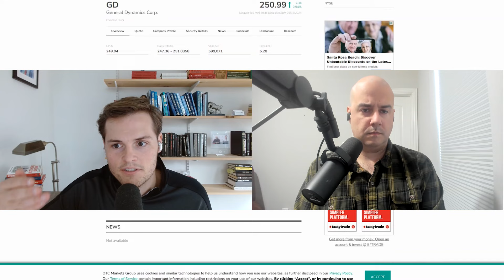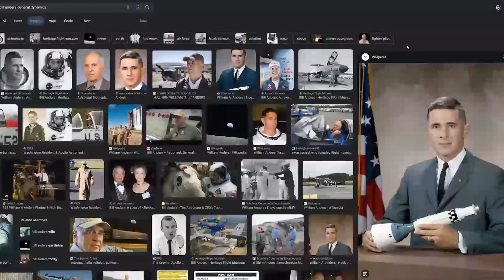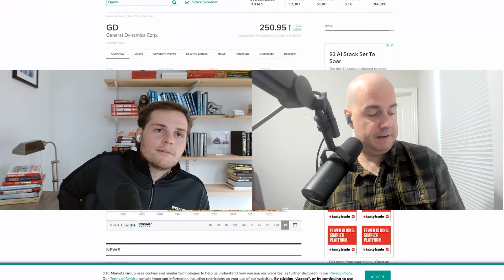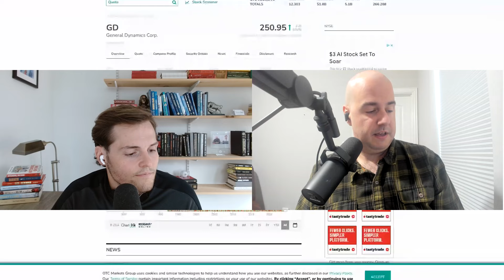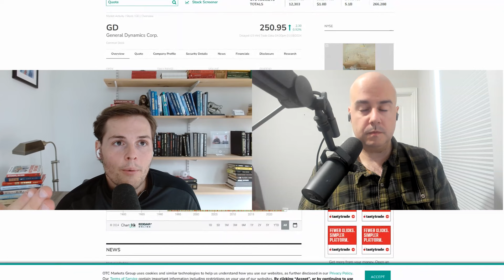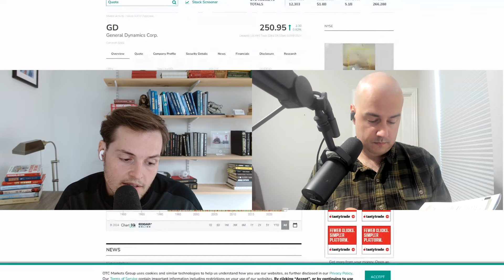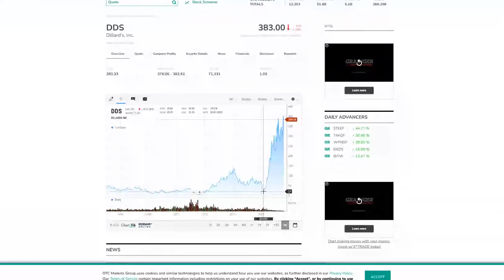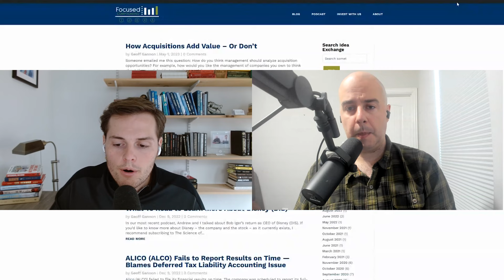Outsider CEOs: Bill Anders and General Dynamics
00:00 Intro
00:45 The Turnaround: Bill Anders and General Dynamics
03:53 Three management tenets
07:20 Dropping the capital, improving cash flow
09:15 Selling off assets if they didn’t have a #1 or #2 market position
11:07 Shrinking a business to improve returns on capital
14:44 Returning capital to shareholders
15:00 Buffett’s investment
19:10 Decentralization

About Focused Compounding:
We are an exclusive, members-only platform for buy-and-hold value investors. Delve into research write-ups penned by hedge fund manager, Geoff Gannon. Immerse yourself in insights and strategies, surrounded by a community of investors who stand by the teachings of legends like Buffett, Munger, and Fisher, rather than fleeting market trends.